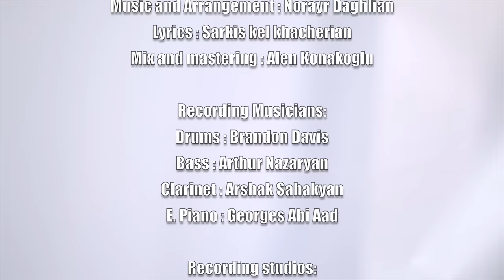Sarina Cross - Miag Nergan | Միակ ներկան (Official Music Video)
Music & Arrangement: Norayr Daghlian
Lyrics: Sarkis Kel Khacherian
Mix & Mastering: Alen Konakoglu
Director: Samer Khatib
Production Design: Elias Nicola
Producer: Walid Khatib
Dop: Obaida Najem
Studio: The Station
Make Up: Chaelsy Choukair
Gaffer: Hasan aboumelhem
Equipment: Millimetre

Lyrcis:
Ամէն առաւօտ քո ձայնով թող ես արթնանամ,
Ու քո կողքին ամէն անգամ աչերս բանամ,
Ու հաւատամ թէ երազ չես,
Իմ գրկի մէջ դու շնչում ես,
Եւ դու կաս ու իրական ես,
Ախ քնքուշ իմ սէր...

Եար քեզանով ես իմ կեանքը
Կեանք համարում եմ միայն,
Իմ օրերում իմ ժամերում
Դու միակ ներկան, միակ ներկան...

Ինձ համար էլ լոյս ու արեւ
Լոկ քեզանով են որ կան,
Ախ իմ առած ամէն շունչիս

Իմ քայլերը ուր էլ գնան քեզ վերադառնան,
Միշտ արեւի շողը փնտռող մի վարդի նման,
Իմ աշխարհն ես լուսաւորել,
Սիրոյ բոյր իմ կեանքը լցրել,
Քո կիսովն ես ինձ բոլորել,
Դու քնքուշ իմ սեր...